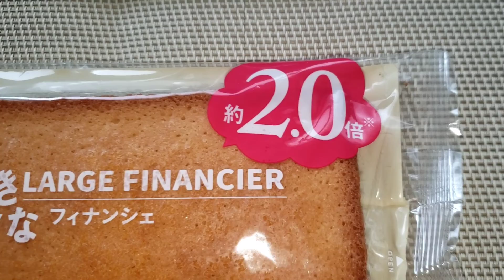ファミリーマートの大きなフィナンシェ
大きなフィナンシェが売ってて、テンション上がって購入……したが、

普通のと比べてバターが違う(普通ので謳ってるフランス産の方が良いのだろう)からか、パサついててクッキーみたいに食べた時に崩れる、

脱酸素剤が入ってない、

と質が下がってる

これぢゃあ何の意味も無い

同等の質で大きいから良いのであって、質が下がるのは、ただただ失望しかない

お店への信頼感も下がる

残念やったな～